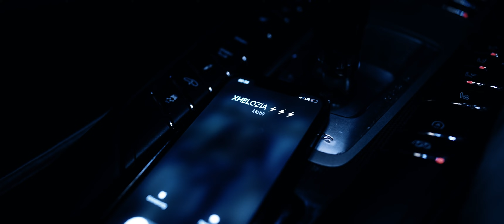DIAMANT - XHELOZIA (Official Video)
Beat:
Unik Beatz & Btm Soundz

Recording, Mix & Master:
Btm Soundz